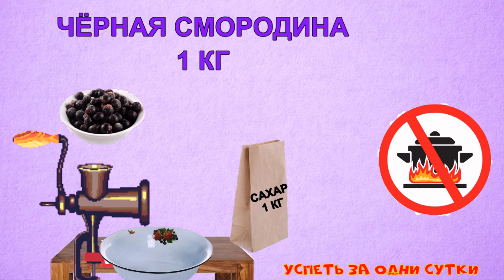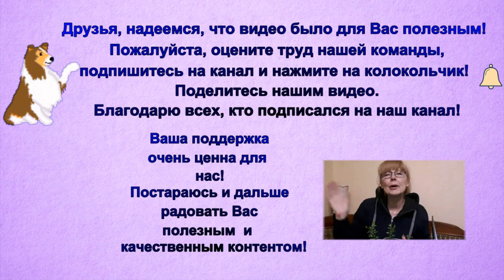10.07.2021 Собрали: черная смородина 4 кг, малина 2,5 кг. Варенье из смородины холодным способом.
🍅🍓🍆 🌽 🍋 🍍 🍇 наша 🍉дача 6 соток🌲🏡🌳 в 🍅Подмосковье 🥦🥒 🥕 🥔 🌶 🍠
В Подмосковье(восточное направление) продолжают наливаться ягоды чёрной смородины и малины.
🔹 В эти выходные мы собрали часть ягод чёрной смородины, чтобы облегчить нагрузку на кусты, да и в следующие выходные нам будет собирать меньше.
Кусты теперь направят все силы на дозаривание оставшихся ягод.
🔹 В очередной раз собирали малину. Но это тоже не всё: через сутки, в воскресенье перед отъездом, насобирали ещё 1,2 кг созревших ягод!!!

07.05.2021 Смородина: первая (необычная) подкормка за копейки. Сезонные работы в ягоднике. Весна#1